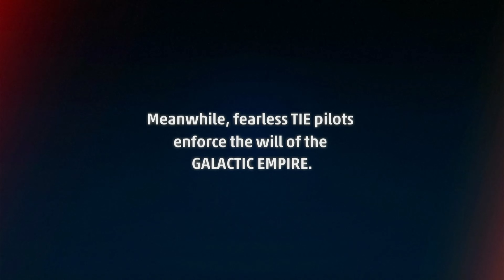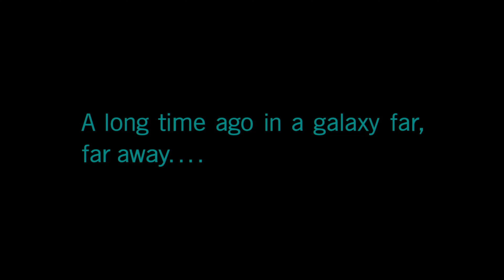Star Wars: Squadrons | Ep 1 | Grins all around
A new series! Let's explore Star Wars: Squadrons and jump into the realm of space combat as we face... ourselves (???) on opposite sides of the Rebellion.

Starwars.com
Lucasfilm, LTD
Disney
EA Games